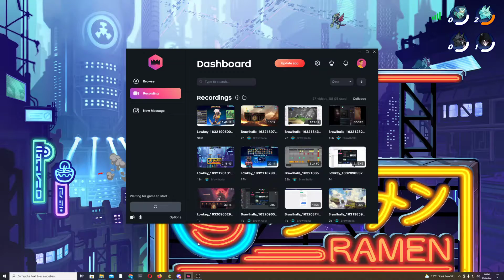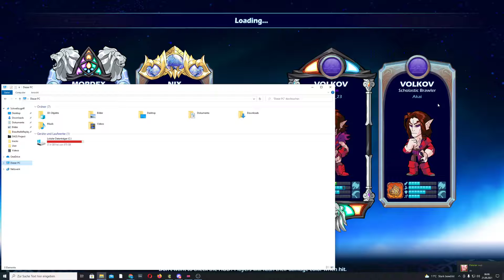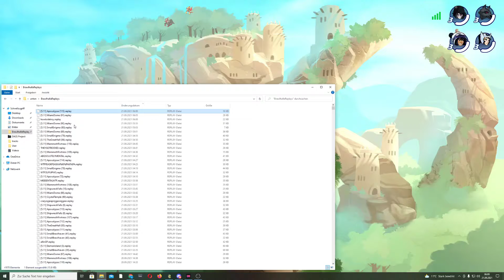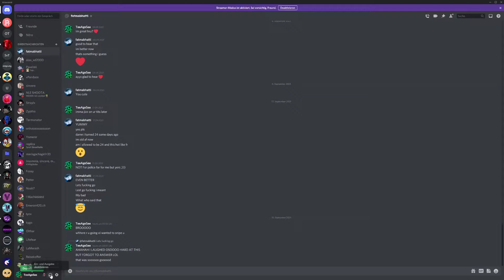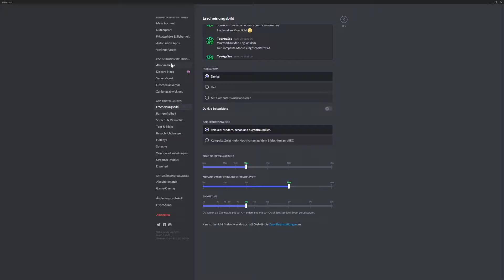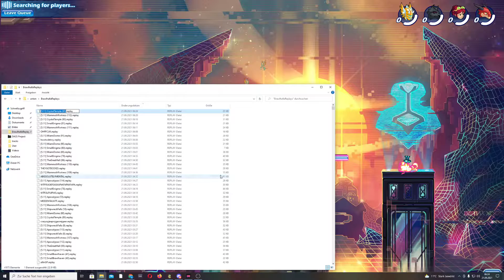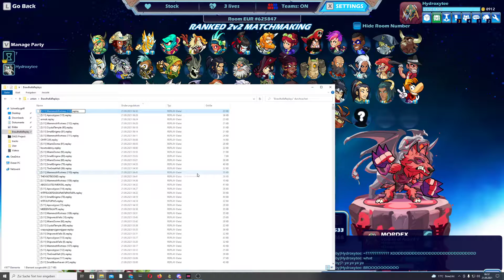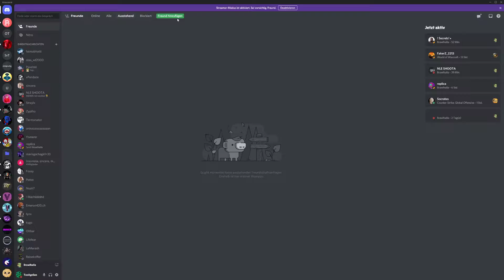Clipping to another Dimension (w/Pine)